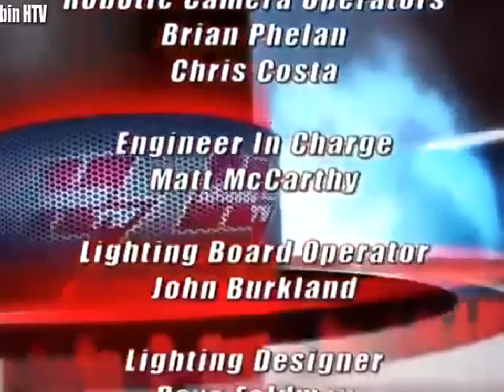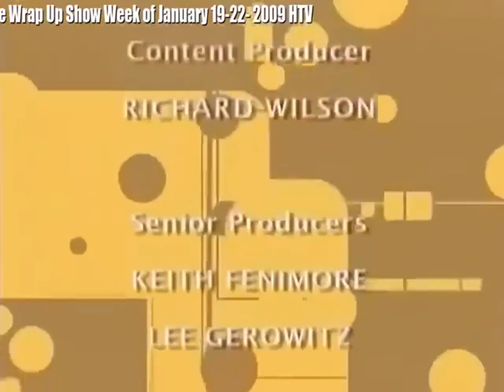Artie TV Show 2024 - Brad Garrett's Advice For Artie